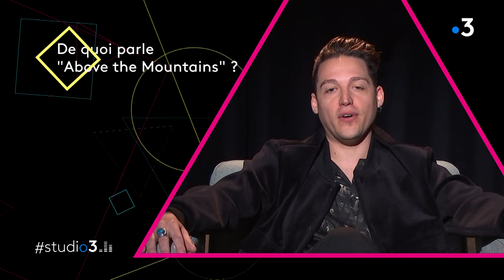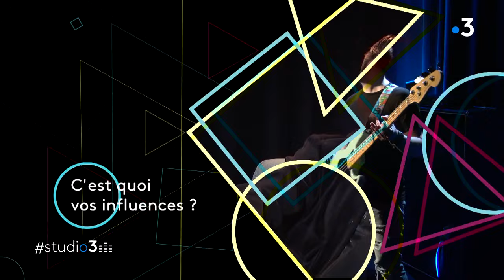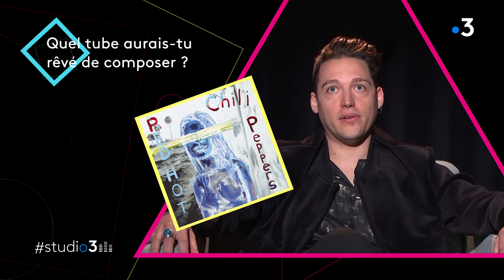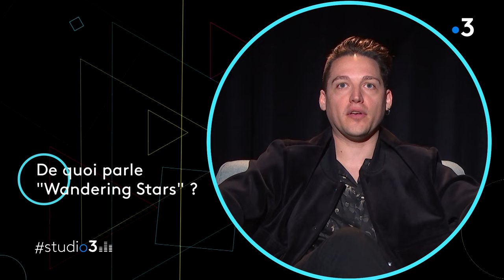studio3 : Les étoiles se baladent dans l'univers rock de MAMADJO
Les 4 membres de Mamadjo sont venus délivrer sur le plateau de studio3 deux titres live issus de leur futur album "Orion". Aux effluves de John Butler Trio, The Hives ou Red Hot Chili Peppers, le rock de Mamadjo nous transporte "au-dessus des montagnes".

L'article complet : /bourgogne-franche-comte/franche-comte/studio3-les-etoiles-se-baladent-dans-l-univers-rock-de-mamadjo-2968730.html